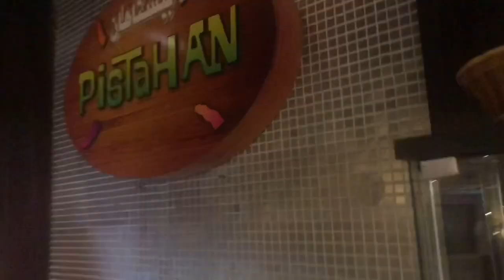Dinner Buffet at Pistahan Restaurant, Landmark Grand Hotel, Dubai Riqqa I Grace Danez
Enjoy watching and hope you like my content today.